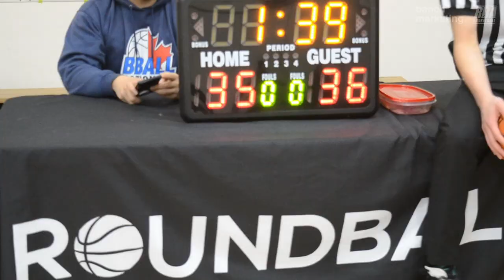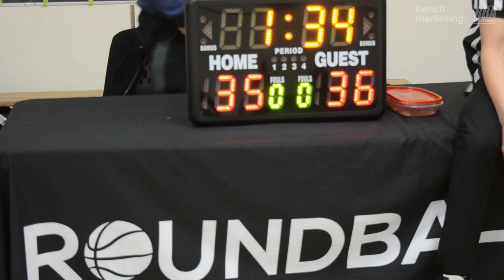2024 Vancouver Winter Comp League - No Clue vs Tune Squad - Roundball BC Mens Basketball League